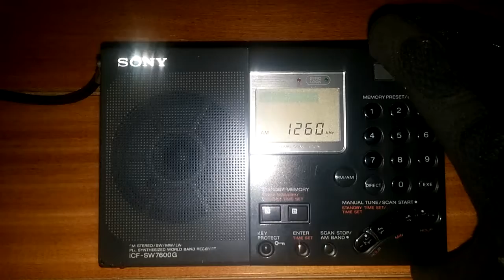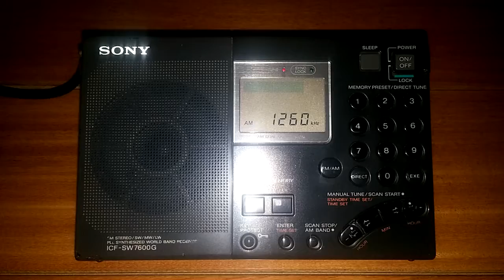UNID Señal/Sonido de Utilitaria ? 1260 kHz.SSB/Usb. ( MW ).2.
UNID - ENID, Señal ? Recibida en el Sur de Lima - Perú.
Sonido de  Utilitaria  ? probando RX en modo SSB/Usb.
video 2.

QRG: 1260 Kilohertz.
TX : X ?
Pwr : X ?
19 de septiembre 2016. Hora UTC: 06:20 minutos.

RX : Sony ICF-SW 7600G
Ant. : Ferrita.
Qth : Sur de Lima.

Recording : Movil.
73.